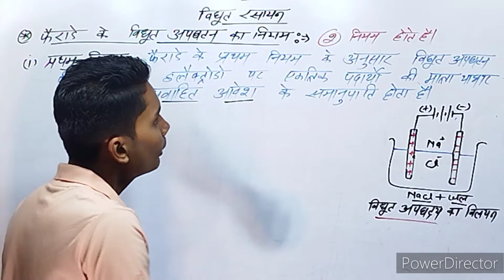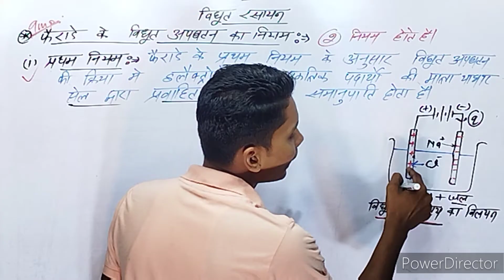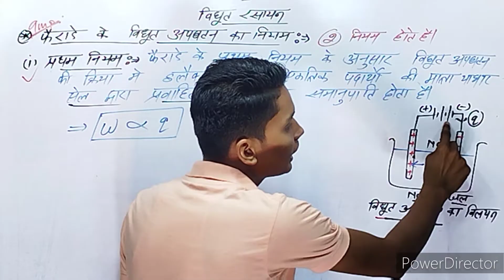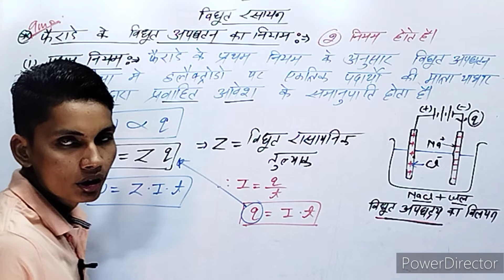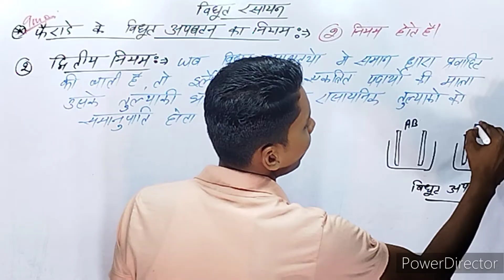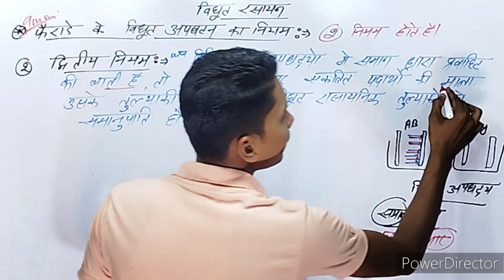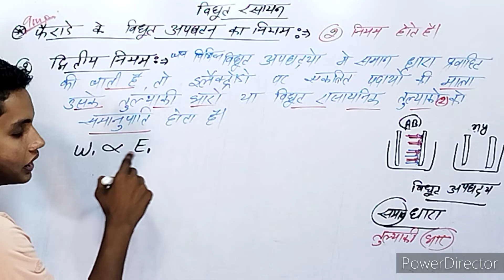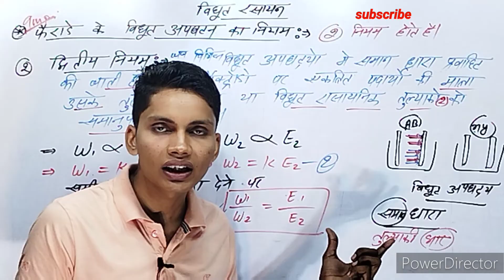फैराडे के विद्युत अपघटन के नियम || faraday ke vidyut apghatan niyam || faraday's law of electrolysis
फैराडे के विद्युत अपघटन के नियम
फैराडे के विद्युत अपघटन के नियम लिखिए
फैराडे के विद्युत अपघटन के नियम को लिखे
फैराडे के विद्युत अपघटन के नियम को समझाइए
फैराडे के विद्युत अपघटन का प्रथम नियम लिखिए
faraday ke vidyut apghatan niyam
faraday ke vidyut apghatan niyam ko samjhaiye
vidyut apghatan sambandhi faraday ke dusre niyam ko likhe
vidyut apghatan sambandhi faraday ka niyam
faraday's law of electrolysis
faraday's law of electrolysis in hindi
faraday's law of electrolysis class 12
brother sir